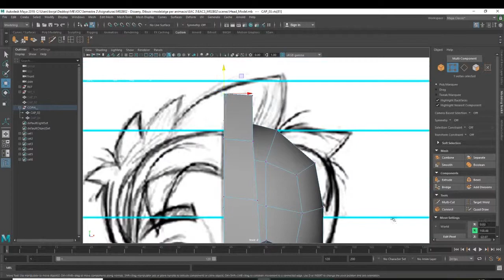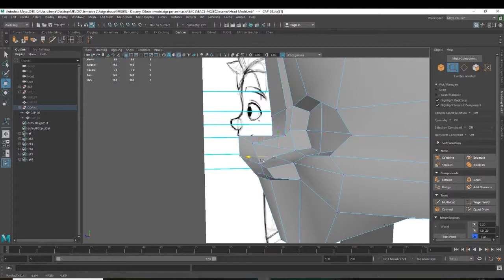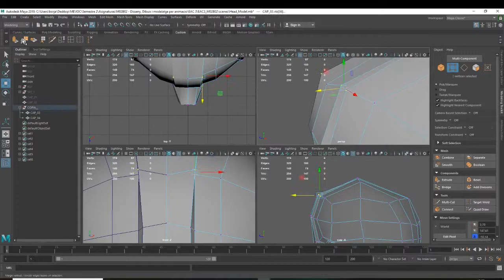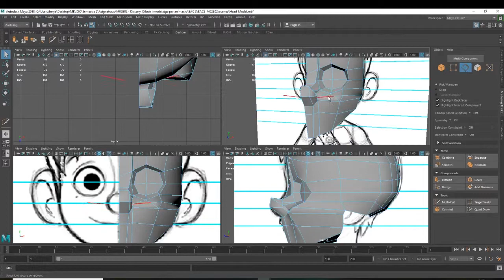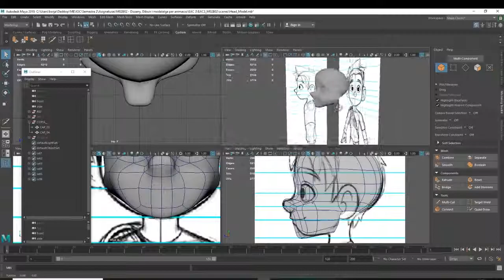Timelapse 2 - Modelaje Cabeza - Parte 2 / Maya /